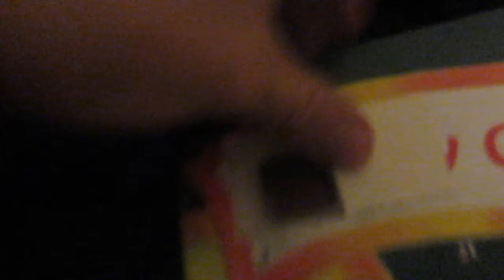POSSIBLY THE WORST VLOGGER ON YOUTUBE! - VLOGMAS DAY 4!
I probably the worst vlogger here... sorry...